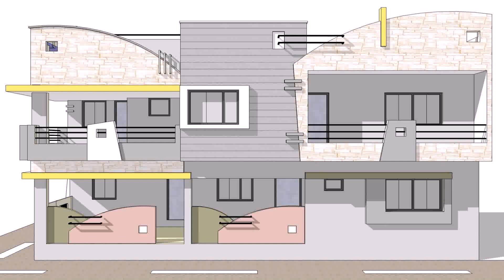Assam House Front Side Design - Gif Maker DaddyGif.com (see description)